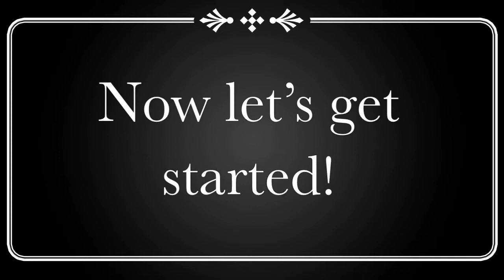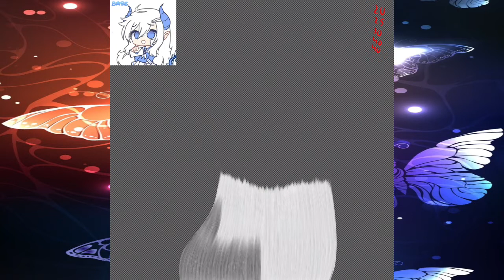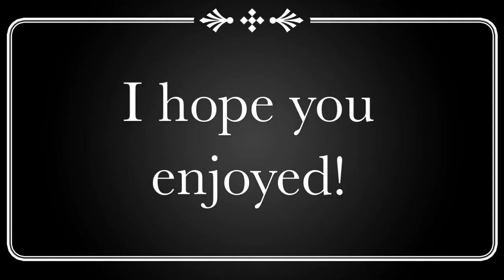Celeste Mwah d/etiys contest on Instagram|Gacha Club|Speededit|Butterfly Warrior Edits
I really enjoyed making this. It turned out so cute in my opinion. I hope you guys like it.

Info:
Time taken- 93:40
Layers- either marmoset 100 or a little over 100 layers

Tools used:
IbisPaintX
KineMaster
My fingers T-T